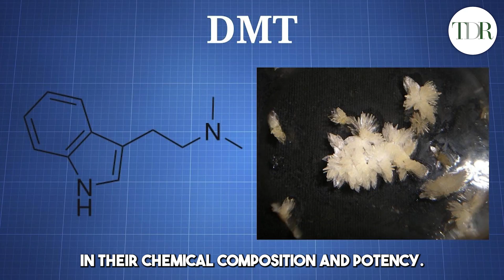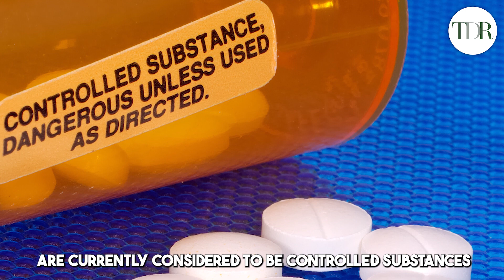Difference Between Natural and Synthetic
In this video, we explore the differences between natural and synthetic psychedelics, from their origins up to their chemical compositions that made it classified as hallucinogens.

We also discuss the differences of their full and microdosal effects, and the potential health benefits, specifically for mental health treatments, as well as their possible side effects and risks.

Join us as we delve into the fascinating world of mind-altering substances and gain valuable insights into the unique qualities of natural and synthetic psychedelics.